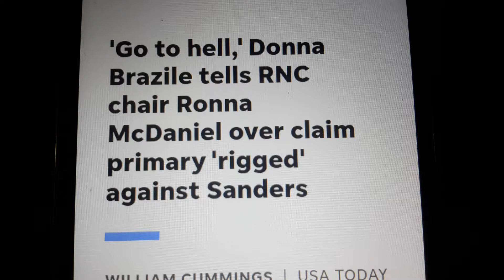Cause she s mad at the truth the truth hurts they had to force Pete Amy etc to drop out so biden win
So biden would get their votes the dnc is shady let the people honestly vote 4 who they want u manipulating shady Clinton they make me ashamed to b a democrat